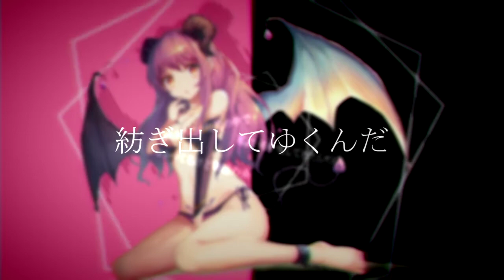【IA】 Impish Girl 【Reprint】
Oh yay, it's a new IA song by Harukana, who is the person behind these amazing IA songs:

That said, I didn't enjoy this song as much as I enjoyed all the songs above. So, either this song actually isn't as good as those songs, or s/he changed the style his style of music. I mean, all of those earlier songs have some really heavy guitar riffs, which are strangely absent here. Oh well, even with all that, this is still a damn good song :D

Music, movie: Harukana
Illustration: Miya (宮)